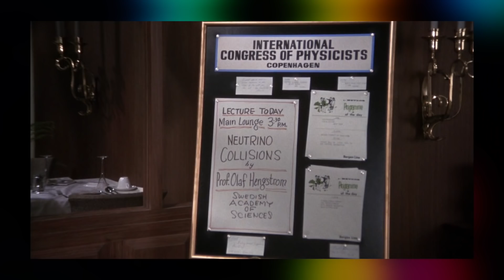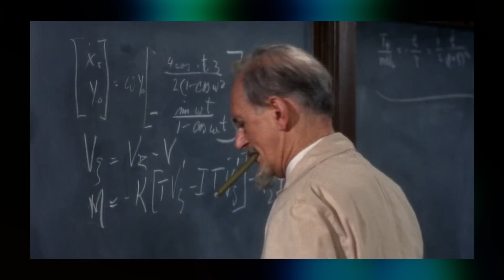Hitchcock's Spies | Torn Curtain Review